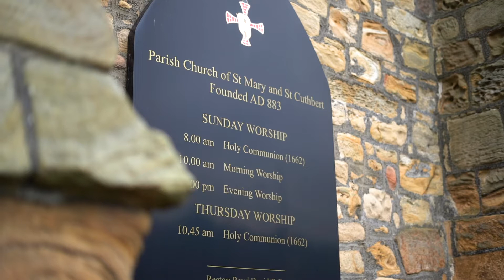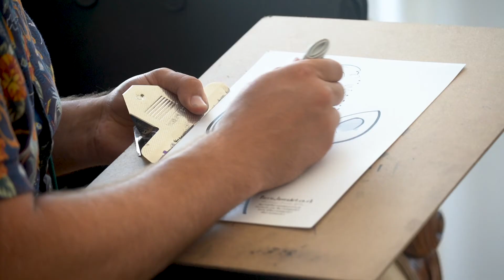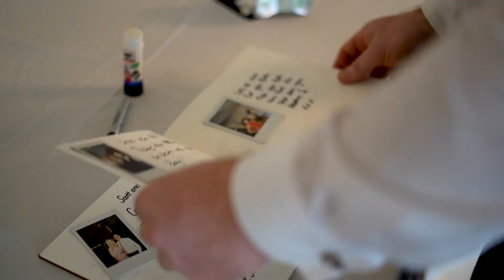The Wedding Where The Proud Father Walked His Daughter Down The Aisle The Black Horse Beamish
Anna and Scott, childhood sweethearts, tied the knot at the magnificent Black Horse Beamish's Orchard Marquee overlooking the Causey countryside. The pair cemented their relationship with a church service before being driven to the stunning venue.